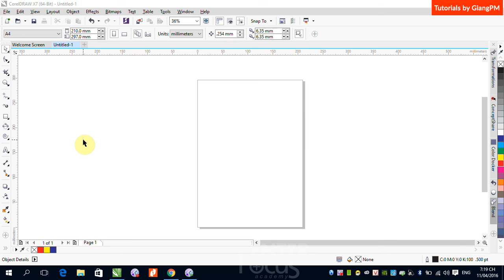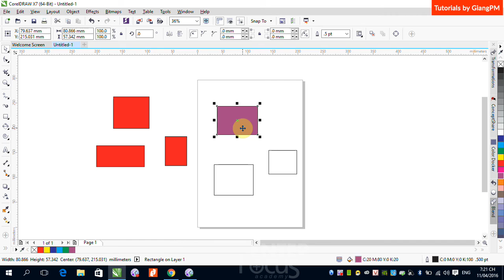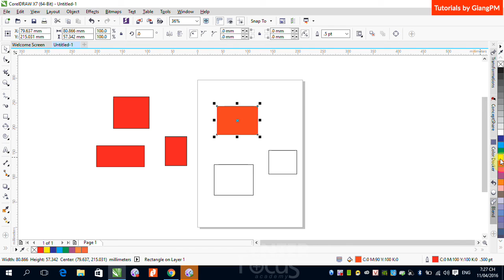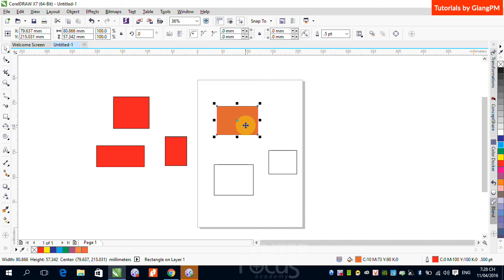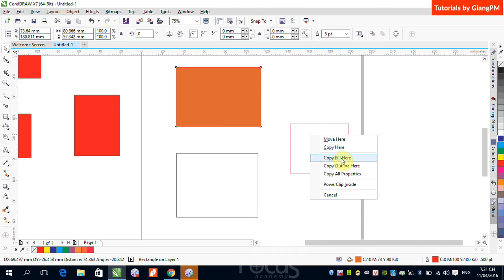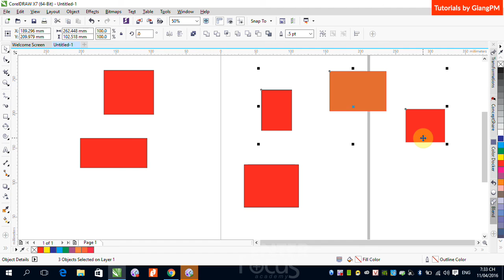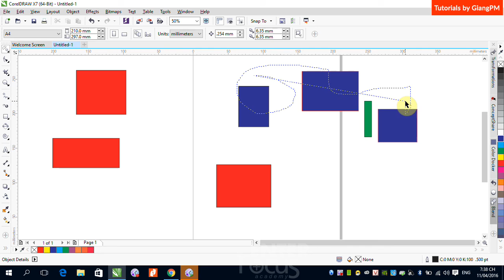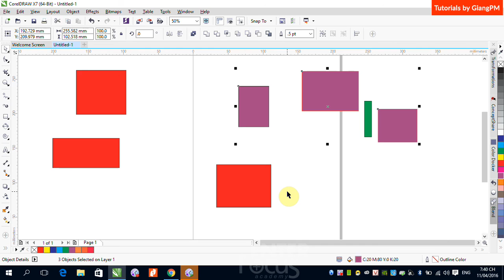B1_2: Tô màu - Chọn và bỏ chọn đối tượng trong CorelDRAW